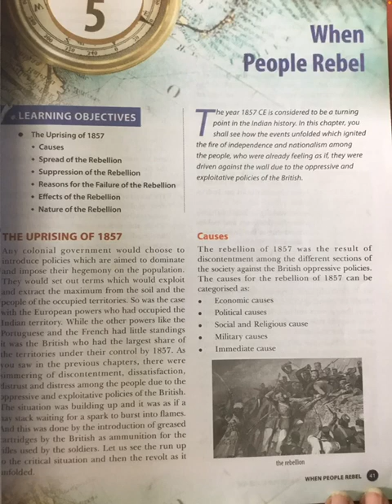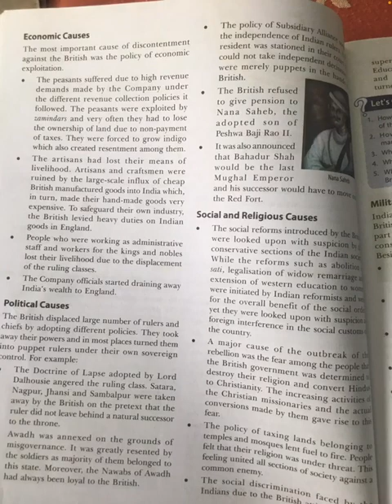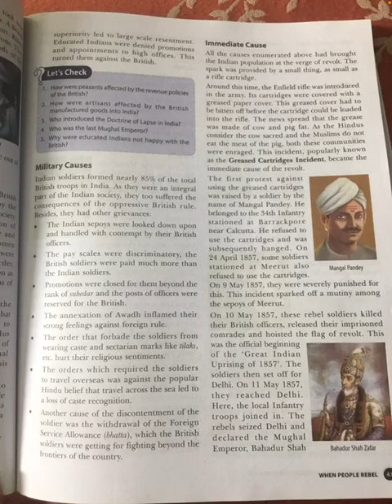when people rebel 1857 and after class 8 History part 1